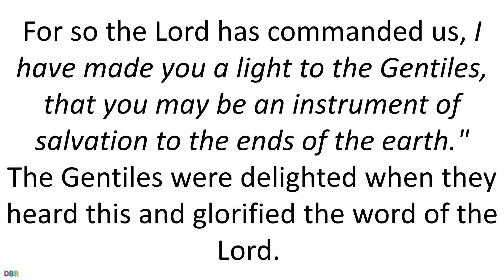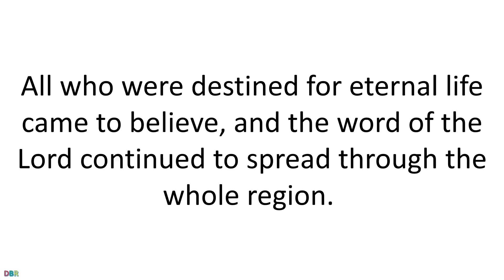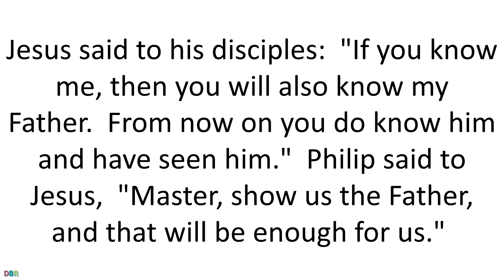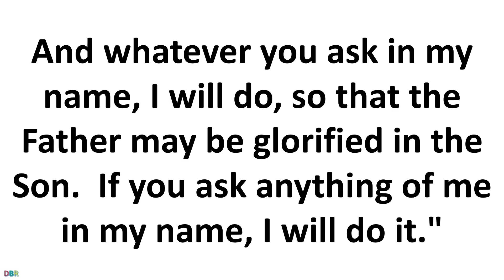18 May 2019 Catholic Mass Daily Bible Reading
18 May 2019 Catholic Mass Daily Bible Reading
May 18 2019
Saturday of the Fourth Week of Easter
Lectionary: 284
Reading 1ACTS 13:44-52
On the following sabbath
almost the whole city
gathered to hear the word of the Lord.
When the Jews saw the crowds, they were filled with jealousy
and with violent abuse contradicted what Paul said.
Both Paul and Barnabas spoke out boldly and said,
"It was necessary that the word of God be spoken to you first,
but since you reject it
and condemn yourselves as unworthy of eternal life,
we now turn to the Gentiles.
For so the Lord has commanded us,
I have made you a light to the Gentiles,
that you may be an instrument of salvation

The Gentiles were delighted when they heard this
and glorified the word of the Lord.
All who were destined for eternal life came to believe,
and the word of the Lord continued to spread
through the whole region.
The Jews, however, incited the women of prominence who were worshipers
and the leading men of the city,
stirred up a persecution against Paul and Barnabas,
and expelled them from their territory.
So they shook the dust from their feet in protest against them
and went to Iconium.
The disciples were filled with joy and the Holy Spirit.
Responsorial PsalmPS 98:1, 2-3AB, 3CD-4
R.(3cd) All the ends of the earth have seen the saving power of God.
or:
R. Alleluia.
or:
R. Alleluia.
The LORD has made his salvation known:
or:
R. Alleluia.
or:
R. Alleluia.
AlleluiaJN 8:31B-32
If you remain in my word, you will truly be my disciples,
and you will know the truth, says the Lord.
GospelJN 14:7-14
Jesus said to his disciples:
"If you know me, then you will also know my Father.
From now on you do know him and have seen him."
Philip said to Jesus,
"Master, show us the Father, and that will be enough for us."
Jesus said to him, "Have I been with you for so long a time
and you still do not know me, Philip?
Whoever has seen me has seen the Father.
How can you say, 'Show us the Father'?
Do you not believe that I am in the Father and the Father is in me?
The words that I speak to you I do not speak on my own.
The Father who dwells in me is doing his works.
Believe me that I am in the Father and the Father is in me,
or else, believe because of the works themselves.
whoever believes in me will do the works that I do,
and will do greater ones than these,
because I am going to the Father.
And whatever you ask in my name, I will do,
so that the Father may be glorified in the Son.
If you ask anything of me in my name, I will do it."